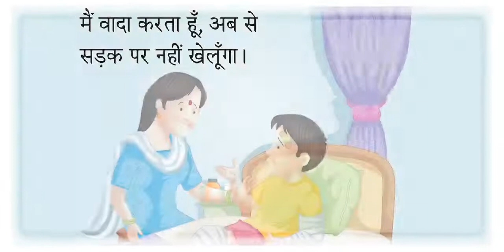Firefly Aao Gungunaye 3-Learn Chitrakatha 1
Firefly Books-Aao Gungunaye-3-Learn Chitrakatha-1